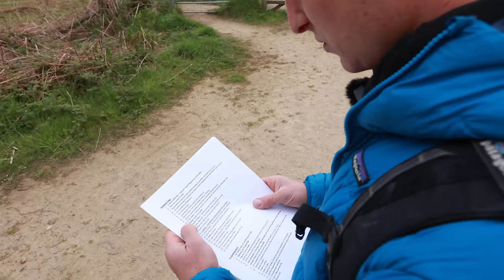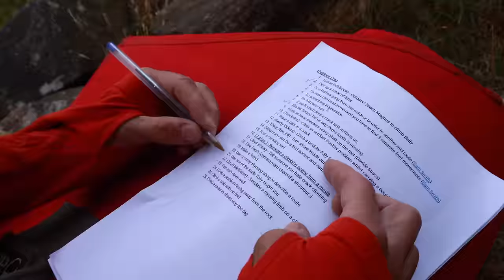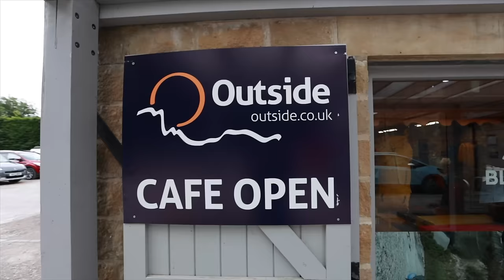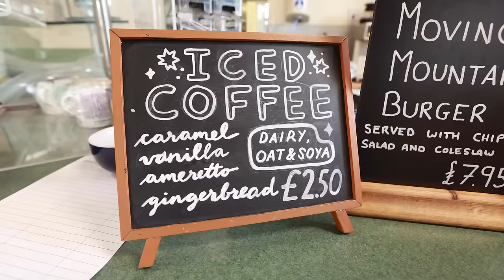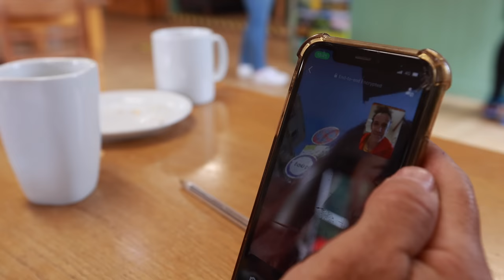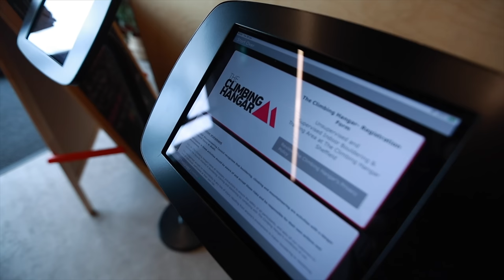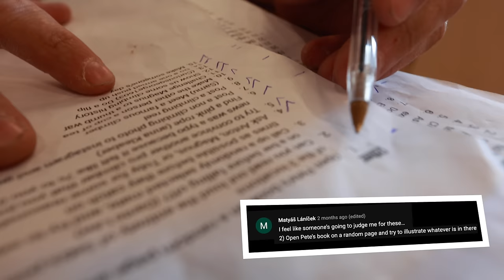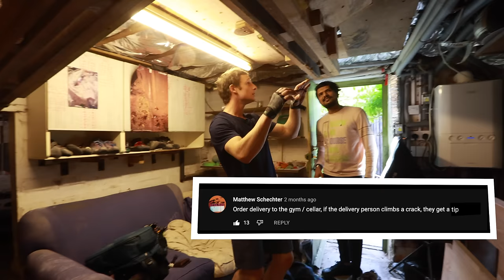2 Pro Climbers VS 100,000 Subscribers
This video was produced to get the subscribers involved so they could be part of the achievement as well, so thanks very much for your participation in this :)

There are also 'spot prizes' available for other people who took part. If your 'comment suggestion' for a challenge got shown on screen at any point in the video then you are eligible for a spot prize. to claim your prize please follow the steps below, we need you to complete all the steps to be eligible.
1. screen shot your comment when it shows during the video
2. screen shot the same comment in our community post (we need to see your account name with the comment).
3. screen shot inside your youtube account (with your account name showing, so we can see it's you)
If you fail to complete the following steps above in your first email to us, unfortunately we can't guarantee  you will receive a prize.

A final thanks to @LatticeTraining and Dark Ventures for the great prizes. and of course @sessionmediaa for the great edit and organisation of this video (you should check out Pete's channel)

If you're still reading after all the above and aren't subscribed, we think you must be pretty interested, so here is the link for you to subscribe and help us reach 200k